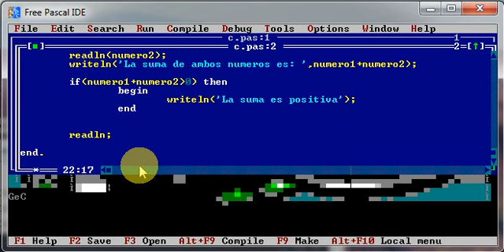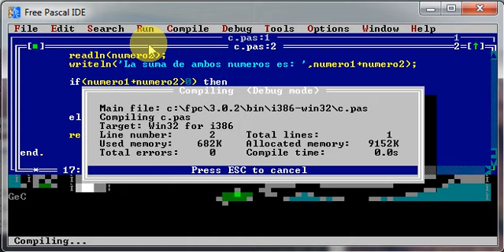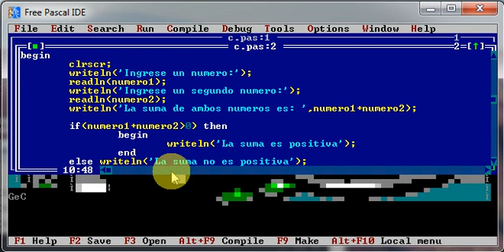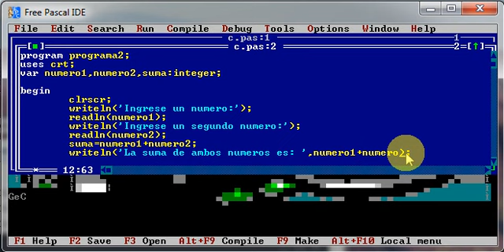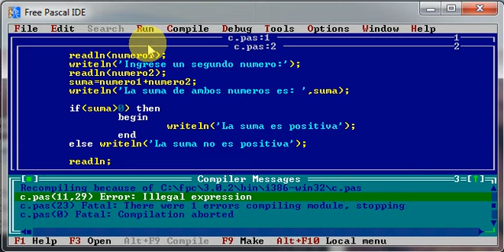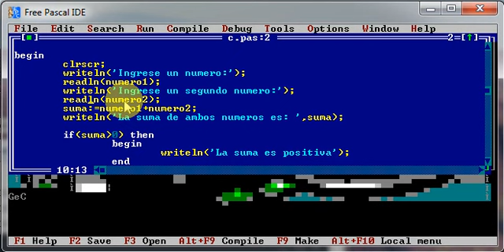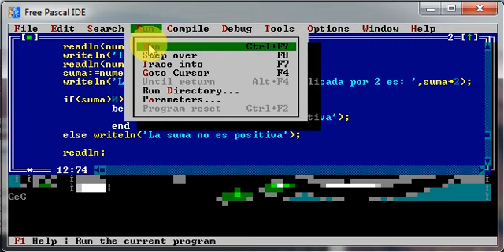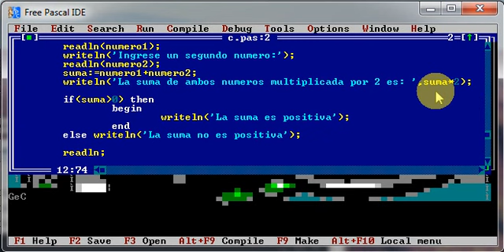Programacion en Pascal - Estrucutuas condicionales. Uso de IF ... THEN. Igualacion de variables.